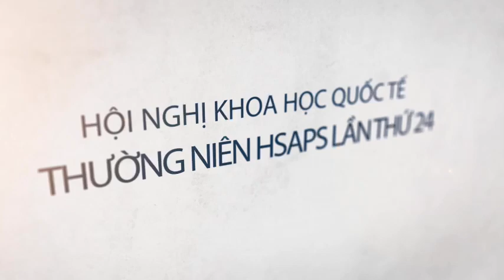HỘI NGHỊ KHOA HỌC QUỐC TẾ THƯỜNG NIÊN HSAPS LẦN THỨ 24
🔖💎🔔Thallo Jsc hân hạnh đồng hành cùng HỘI NGHỊ KHOA HỌC QUỐC TẾ THƯỜNG NIÊN HSAPS LẦN THỨ 24💎🎉
📌Hội nghị năm nay là dịp để quý bác sĩ cùng nhau chia sẻ, cập nhật những kiến thức và tiến bộ mới nhất trong lĩnh vực khoa học phẫu thuật tạo hình thẩm mỹ, tái tạo và thẩm mỹ nội khoa, cũng như tạo cơ hội giao lưu, hợp tác giữa các nhà khoa học, chuyên gia và đồng nghiệp trong và ngoài nước.
⏰Thời gian: từ 07h30 – 17h30, Thứ 7 & CN, Ngày 7-8 tháng 9 năm 2024.
🏠 Địa điểm: Khách sạn Equatorial TP.HCM (242 Trần Bình Trọng, Quận 5, TP.HCM).